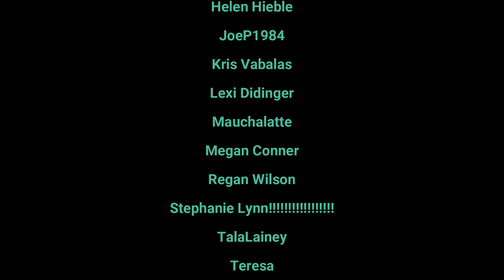Tears of the Kingdom: Things To Do After Ganon